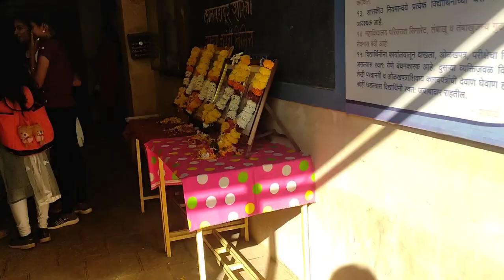||😐😐आज पेपर भी था || और हम लोग मंदिर भी गये 🚩🚩🚩 कुलस्वामिनी म्हाळसा आई ||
महात्मा गांधी जयंती
लालबहादूर शास्त्री जयंती
महात्मा गांधी विद्यामंदिर
म्हाळसा आई जी का दर्शन